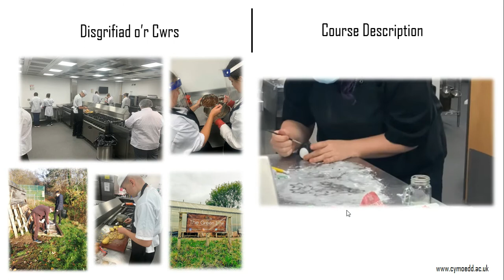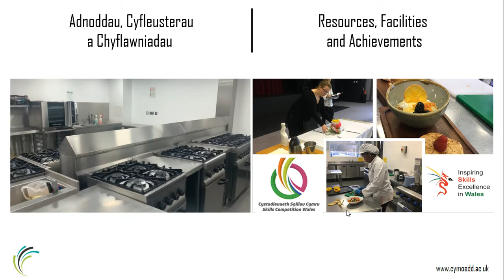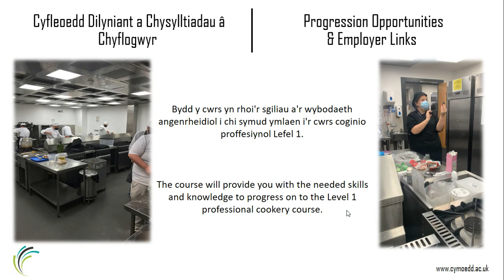Mynediad 3 Arlwyo - Cyngor ac Arweiniad